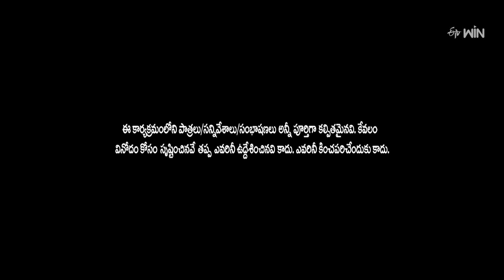Jabardasth | 29th February 2024 | Full Episode| Indraja, Siri Hanumanth, Krishna bhagavaan,Raghava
Chapters
00:00 Start
00:33 Intro
01:56 Rocket Raghava Performance
08:52 Super Saddam & Yadamma Raju  Performance
17:24 Kevvu Karthik & Patas Praveen Performance
25:18 Non Stop Nookaraju Performance
32:50 Venky Monkies & Thagubothu Ramesh Performance
41:01 Scores